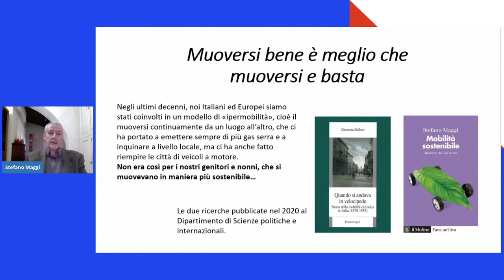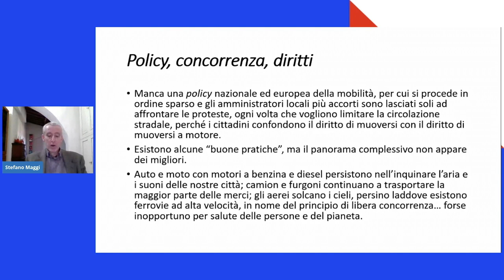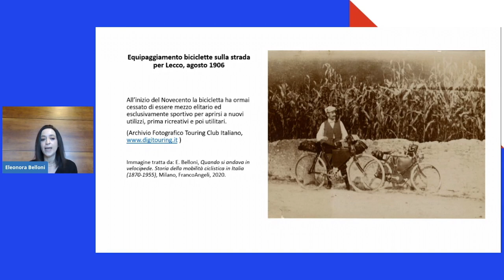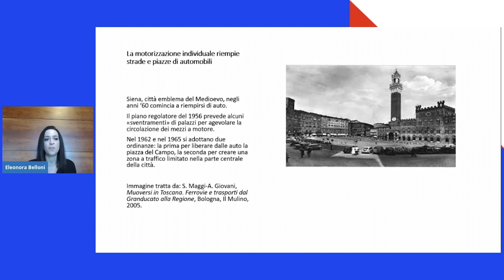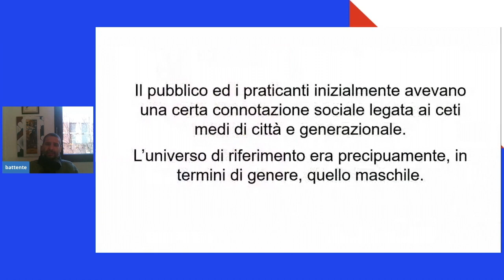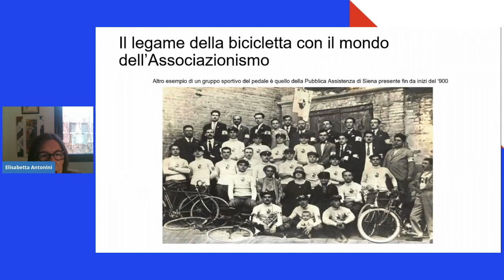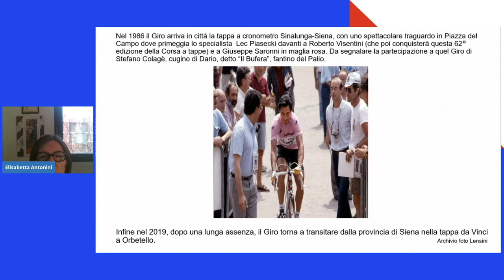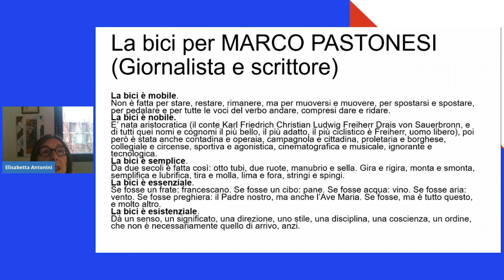Muoversi bene è meglio che muoversi e basta!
La mobilità nel quotidiano e nello sport

La strada è da sempre uno spazio pubblico condiviso e, spesso, conteso. Non esiste un solo modo di muoversi, migliore e più efficiente degli altri; esistono tanti modi di muoversi, tra cui scegliere in modo consapevole per una mobilità più efficiente e sostenibile. Le parole chiave della mobilità del futuro sono due:

“Intermodalità”: utilizzata per i trasporti su container con diversi modi di trasporto, come la nave, il treno, il camion
 “Multimodalità”, cioè il movimento di persone con vari mezzi: a piedi, in bicicletta, con i mezzi pubblici, con altri mezzi condivisi (car sharing) e persino con monopattini e altri “acceleratori di andatura”, conosciuti come micro-mobilità

I mezzi privati a motore diesel e benzina, auto e moto, dovrebbero essere usati sempre meno, invece oggi sono in assoluto i “padroni” della mobilità. Per migliorare questa situazione, occorre incentivare la mobilità a piedi e quella in bicicletta, con aree e piste dedicate, ma anche migliorare la fruizione dei mezzi pubblici, con servizi migliori e tariffe adeguate.

“Muoversi bene è meglio che muoversi e basta” rappresenta un momento di “educazione” alla mobilità, sfruttando il potere di immediatezza e di comunicabilità delle immagini e si ricollega ad altro studio, “Pedalare nella storia. Il grande ciclismo in terra di Siena” dedicato alla memoria storica del ciclismo senese. Si tratta di un progetto complementare, capace di restituire un’immagine della “cultura ciclistica” nelle sue diverse manifestazioni (ciclismo professionistico, amatoriale, utilitario). Lo sport rimanda infatti al concetto di cultura della società di cui è espressione. Nel panorama dello sport moderno sembra emergere un impoverimento, specie delle giovani generazioni, riconducibile alla pratica sportiva in termini di memoria ed identità, soggettiva e collettiva. Il progetto di ricerca, incentrato sulla valorizzazione della tradizione relativa alle diverse attività sportive, nella fattispecie, a quella della bicicletta, è teso alla riscoperta dei luoghi e dei protagonisti che ne hanno costruito la storia a livello cittadino per farne scaturire il tratto identitario che si somma a quello della legacy del suo territorio.